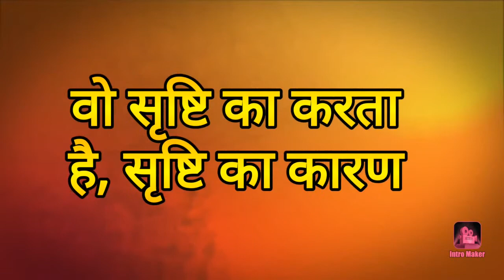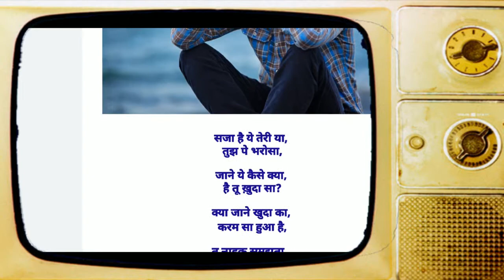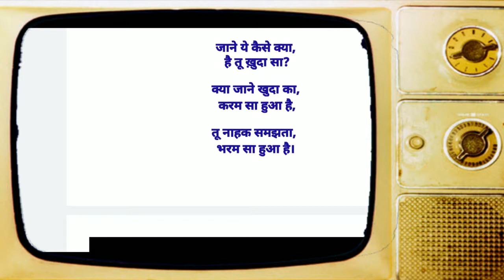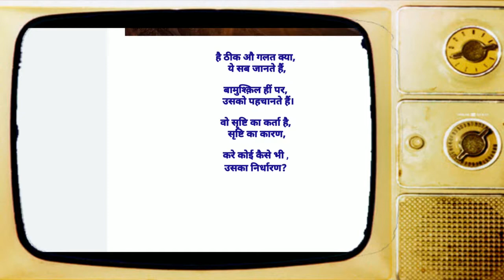वो सृष्टि का कर्ता है:ajay_amitabh_suman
जब जब हमपे विपदा आती है, हम ईश्वर पे दोषारोपण करने लगते हैं।इस दुनिया में हरेक व्यक्ति को सुख और दुख दोनों से गुजरना पड़ता है। ईश्वर की रचना में दुख और पीड़ा का उतना हीं महत्वपूर्ण स्थान है जितना कि आनन्द का। दुख और पीड़ा एक व्यक्ति में परिपक्वता लाती है। ईश्वर की योजना में दुःख एक व्यक्ति के सर्वांगिण विकास के लिए बहुत जरूरी है। इसी लिए हम सबको सुख और दुख समभाव से स्वीकारना चाहिए।ये कविता इसी भाव को प्रस्तुत करती है।

साथ हीं बेल आइकॉन को दबाना न भूले , इससे आपको इस चैनल की सारी नई विडियो की जानकारी मिलती रहेगी. धन्यवाद.

वो सृष्टि का कर्ता है सृष्टि का कारण

ख़ुदा की दुआ है, जफ़ा मानते हो,
है उसकी अता ये ना पहचानते  हो।

ये उसकी नहीं  बन्दे  तेरी खता है,
ख़फ़ा है अकारण तुझे क्या पता है।

सजा है ये तेरी या तुझ पे भरोसा,
जाने ये कैसे क्या है तू ख़ुदा सा?

क्या जाने खुदा का रहम सा हुआ है,
तू नाहक समझता भरम सा हुआ है।

जब न रहेगा इस जग में अंधेरा,
जाने जग कैसे सूरज का बसेरा।

जब प्यूपा रगड़ता है खुद के बदन को,
तभी जाके पाता है, पूर्ण अपने तन को।

जो सूरज ना चाहे , चाहे शीतल छाया,
उन्हें तो  मिलेगी बस कोमल हीं काया।

गर तुझको मोहब्बत है खुद के ख़ुदा से,
तो लानत फिर कैसी शिकायत ख़ुदा से?

है ठीक औ गलत क्या ये सब जानते हैं,
बामुश्क़िल हीं पर  उसको पहचानते हैं।

करे कोई कैसे  भी उसका निर्धारण?

अजय अमिताभ सुमन:सर्वाधिकार सुरक्षित